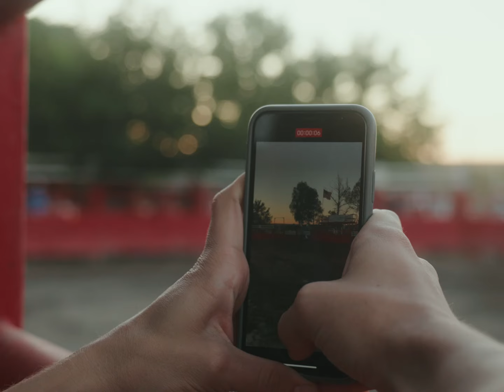Waves of Summer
Good morning world. Welcome to my life. I have recently made an effort to film everything because there is no time like now. Enjoy.